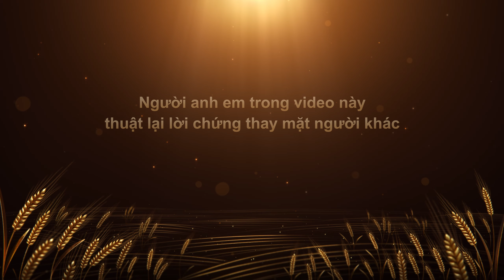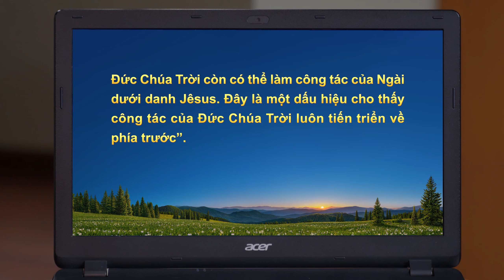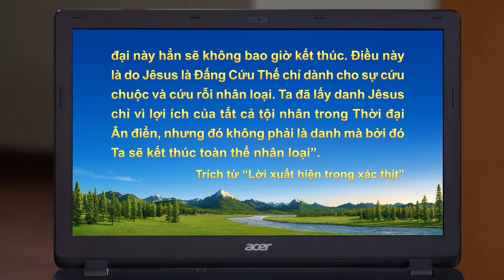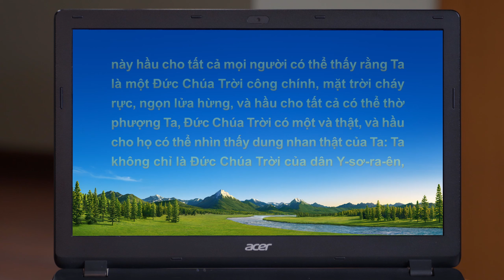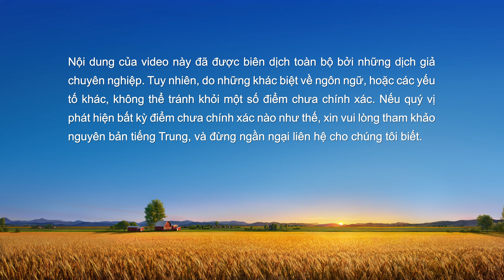Video Về Lời Chứng Lồng tiếng Việt | Danh Đức Chúa Trời thực sự nhiệm màu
Nhân vật chính sinh ra trong một gia đình theo đạo Cơ Đốc, và từ khi còn nhỏ, anh đã nghe gia đình nói rằng chỉ cầu nguyện nhân danh Đức Chúa Jêsus mới có thể đưa anh vào vương quốc thiên đàng. Sau khi tốt nghiệp trường dòng, anh bắt đầu chăn dắt các tín hữu địa phương. Nhưng càng về sau, hội thánh càng trở nên hoang tàn, và dù có cầu nguyện, đọc Kinh thánh và ăn kiêng bao nhiêu, anh vẫn không thể cảm nhận được công tác của Đức Thánh Linh. Anh rơi vào bóng tối tâm linh và đau đớn. Bối rối, anh tự hỏi tại sao mình đang cầu nguyện nhân danh Chúa nhưng không cảm thấy sự hiện diện của Chúa nữa. Tình cờ một ngày, anh xem được một bộ phim tên là Danh Đức Chúa Trời đã thay đổi?! trên YouTube. Nhờ xem phim, những điều mơ hồ trong anh đã được giải quyết – anh hiểu được những lẽ nhiệm mầu về các danh của Đức Chúa Trời, nghênh tiếp sự tái lâm của Chúa, và dự tiệc cưới của Chiên Con!